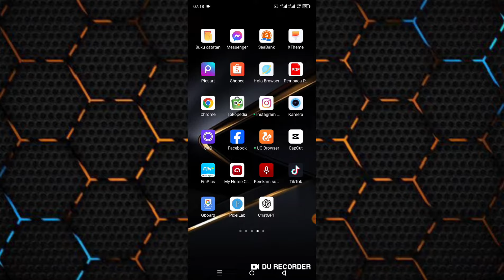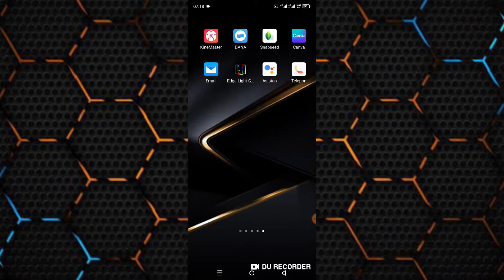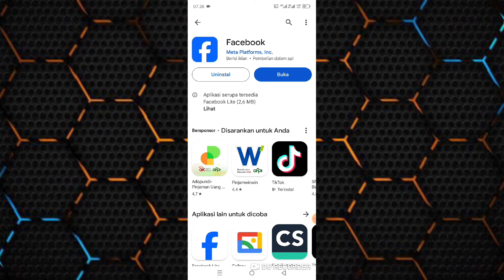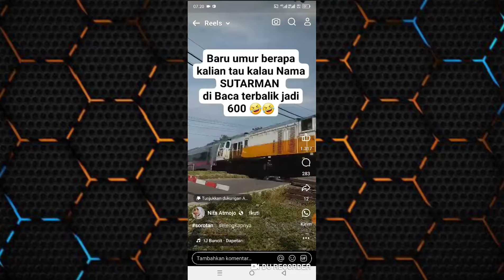Cara Mengatasi Reels Facebook Tidak Bisa Di Scrol Terbaru 2024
Cara Mengatasi Reels Facebook Tidak Bisa Di Scroll Terbaru 2024

berikut ini saya bagikan cara mengatasi reels facebook tidak bisa discroll.

oke langsung saja untuk cara mengatasi reels facebook tidak bisa di scroll sudah saya up di video ini silakan tonton dan simak videonya sampai selesai dan jika berhasil jangan lupa like share dan subscribe terimakasih.